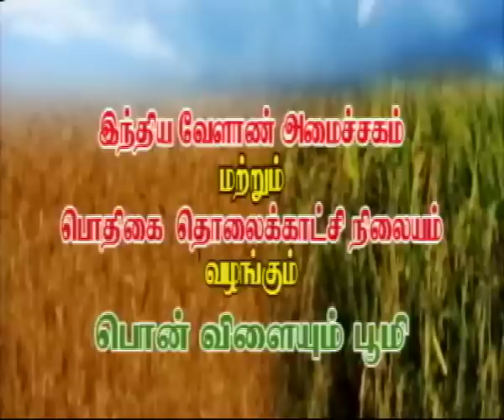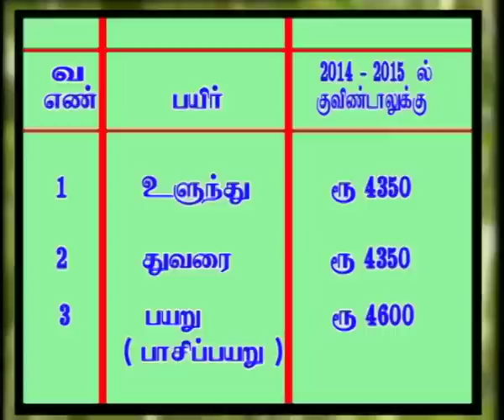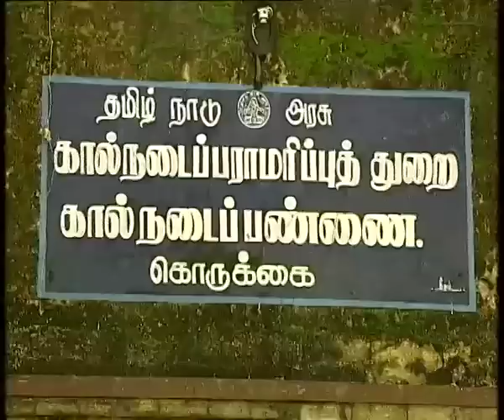Pon Vilaiyum Bhoomi 4/05/2015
Successful  Farmer Story :
  Groundnut pod Stripper – Farmer Innovation
 Pt:K.Mohanasundaram, Farmer
Agri Advisories Notes:  :  Sheep rearing
 Pt: Dr.K.Senthilkumar, Assistant Professor
       Krishi Vigyan Kendra
       Veterinary College and Research Institute Campus
        Namakkal
Agricultural Technology :
Common Diseases of Livestock in various seasons.
  Pt:Dr.M.Lourdusamy,Assistant Director of Animal Husbandry
          Mannargudi,Thiruvarur District